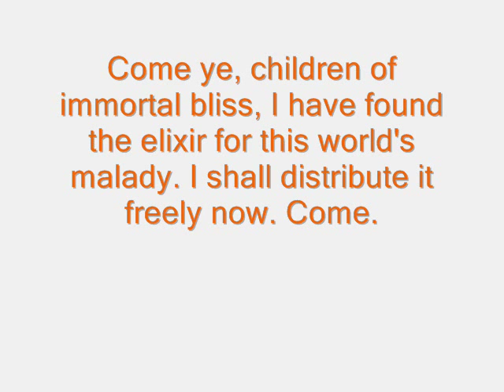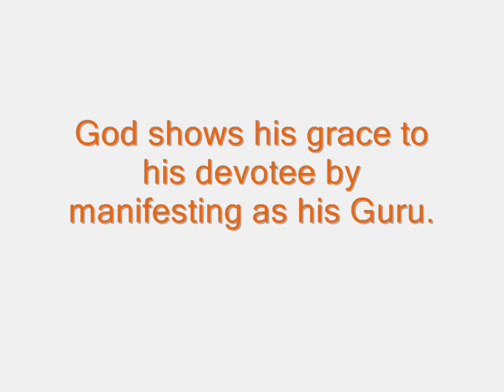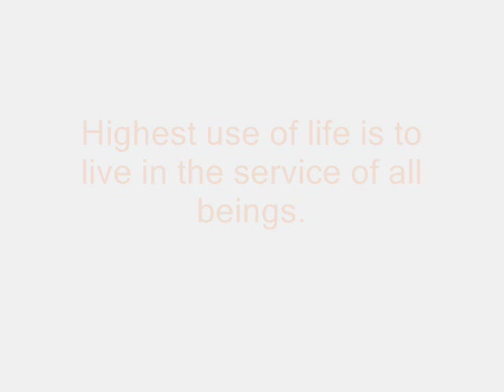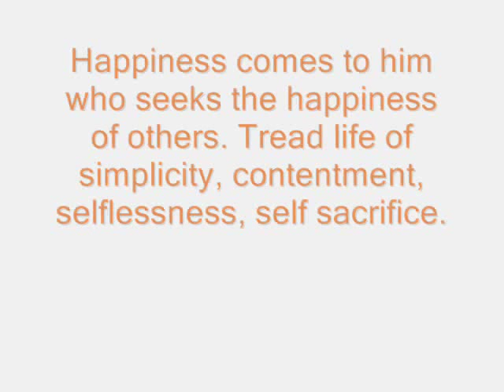Swami Sivananda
A slide show of Swami Sivananda's inspiring quotes & images. Background song (song of Real Sadhana) is also in his voice.

Lyrics of the song follow...

"Do Real Sadhana, my dear children

Sadhana-Sadhana-Sadhana-Sadhana

To free yourself from birth and death
And enjoy the Highest Bliss
I will tell you the surest way,
Kindly hearken with greatest care

Acquire first Sadhana Chatushtaya,
Then proceed to the feet of Sat Guru,
After having Sravan and Manan,
Then do practise Nididhyasan,

Remove first the old, old Dehaadhyas,
By repeating Sivoham Bhavana,
Then remove the veil, Avarna,
You will rest in your own Swaroop."